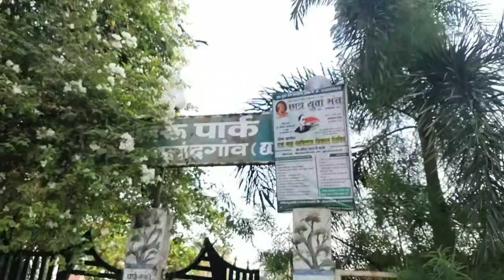वट सावित्री पूजन 2023 | वट सावित्री व्रत | शीतला माता मंदिर | नेहरू पार्क |राजनांदगाँव | C.G.